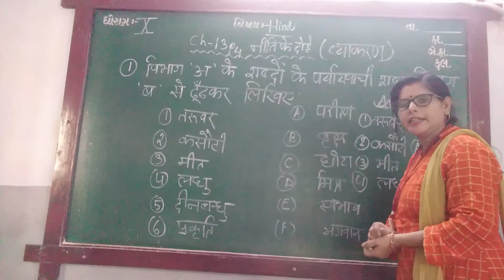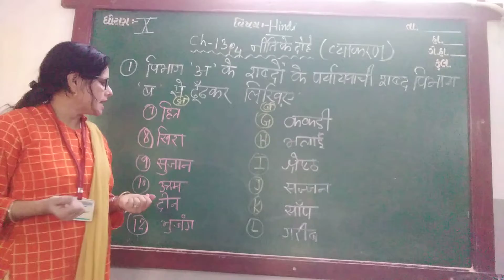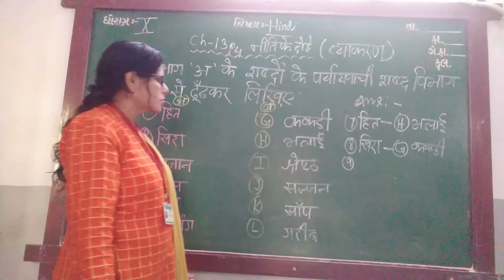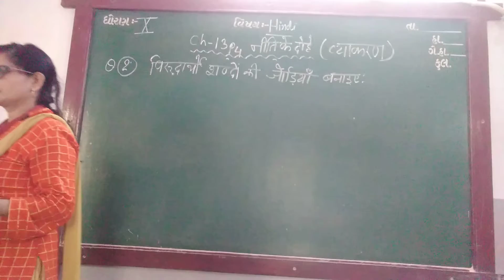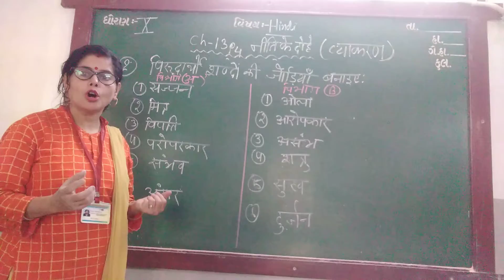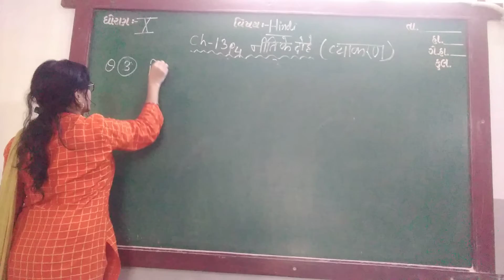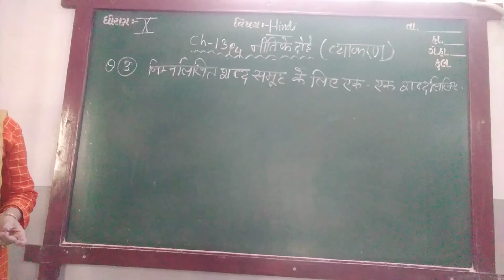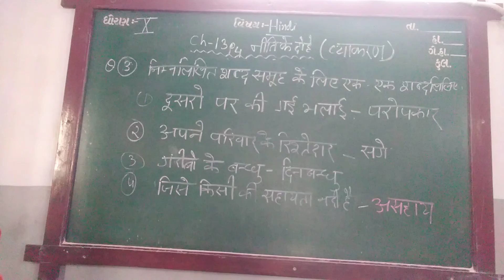ENG MED STD 9 SUB HINDI CH 13 P 4 GRAMMER